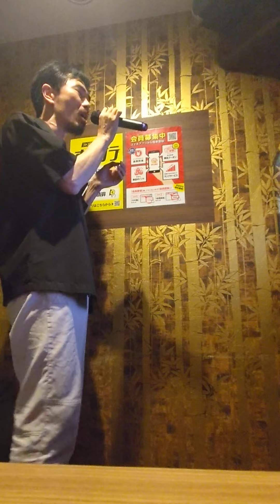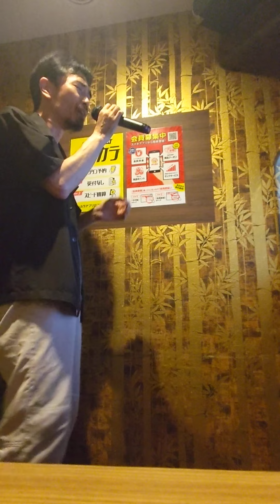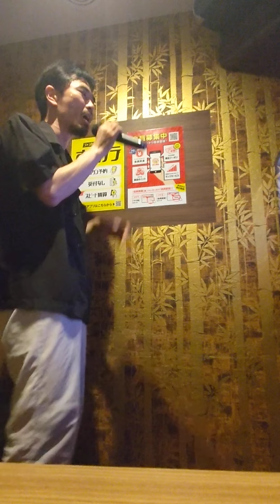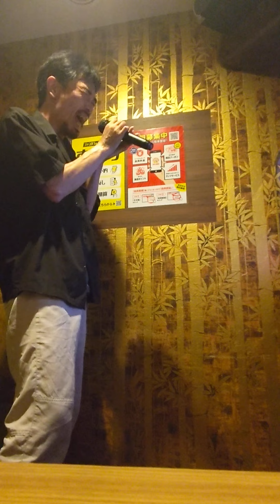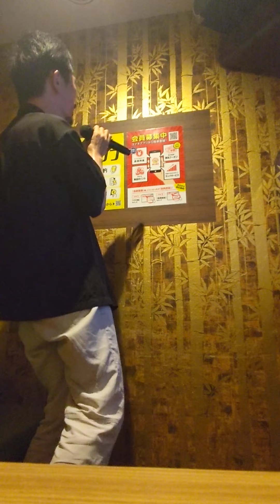HEAL THE WORLD（世界を癒やす）〜棲月（一夜）〜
MICHAEL JACKSON　HEAL THE WORLD  カバー

残念な真紅（HOW DO YOU DO IT？BESAME MUCHO.）。真夏のオリオン。「超越的にスタートラインに迫っているであろう零概念。何が真実か見通すことが出来ない。」。・「超越的にスタートラインに迫っているであろう零概念。何が真実か見通すことが出来ない。」。 [何が真実か見通すことが出来ない]